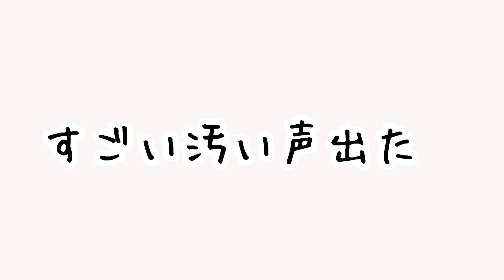【巻き髪講座】チンパンジーでも巻き髪は作れるのか！【検証】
スーパーハイレグ女子の天津いちはです

不器用なわたしでも巻き髪になりたかったので
べビリスミラーカールを買い、使ってみました！